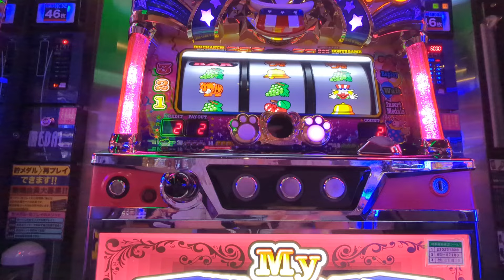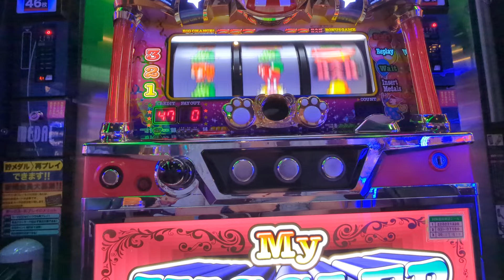6/15今日の初ペカ総投資13000円（´・ω・`）